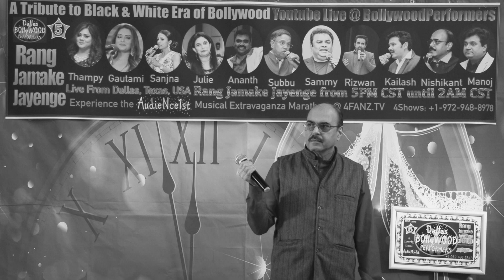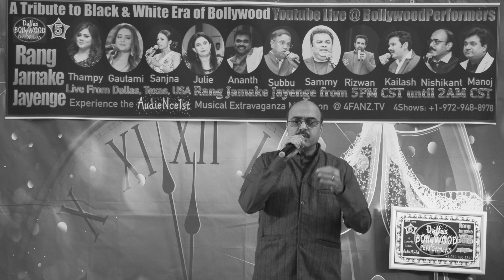Zindagi Bhar Nehin by Nishikant